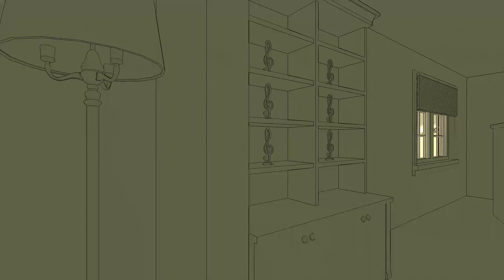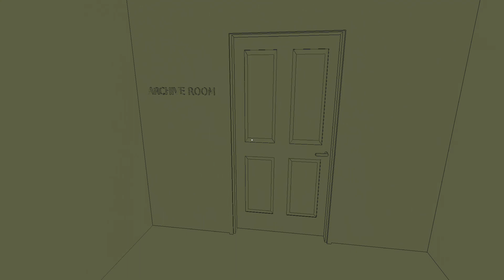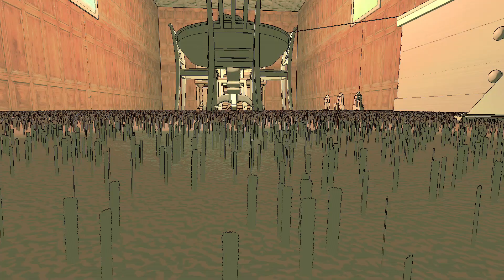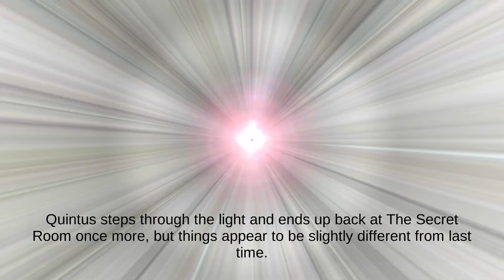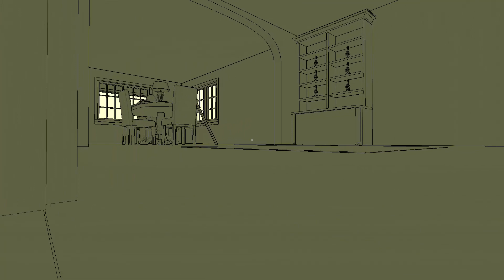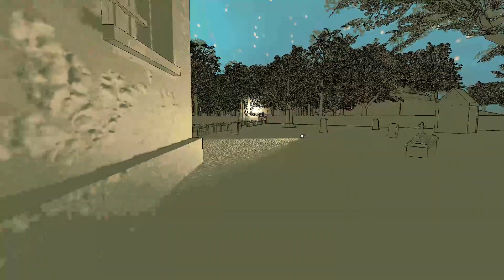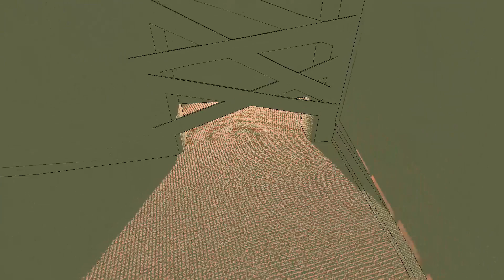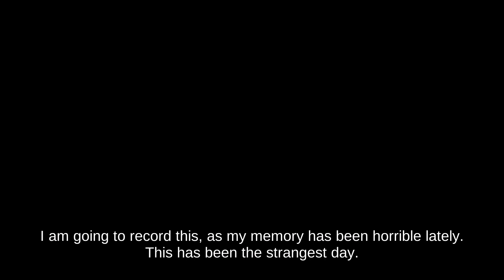Quintus and the Absent Truth - Full Game Walkthrough [All Xbox achievements]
Publisher:
    eastasiasoft
Developers:
    Wreck Tangle Games, eastasiasoft
Release:
    06 July 2022
Platform:
    Xbox One, Xbox Series X|S,PS4,PS5,Switch,Steam
Genre:
    Adventure
Price:
    9.99$